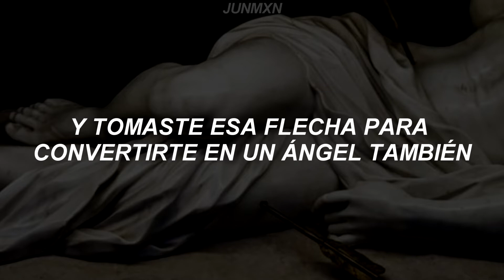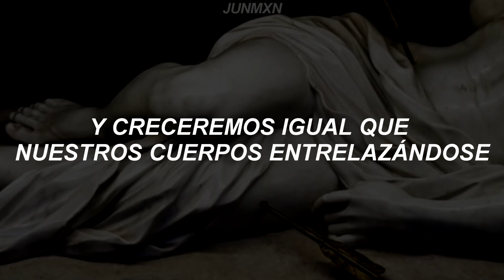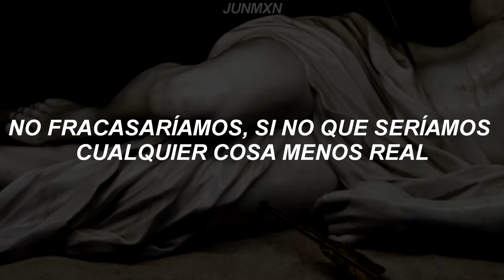Arrow - the irrepressibles ; español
[sobre la letra de la canción]

San Sebastián es un antiguo mártir cristiano asesinado en el año 288 por órdenes del emperador romano Diocleciano; según cuenta la tradición, fue un soldado condenado por no querer abjurar del cristianismo y, por ende, ir en contra del gobierno que le cobijaba. Su martirio se produjo por medio de una lluvia de flechas que se clavaron en su cuerpo y, aunque no murió en dicha escena –le asesinaron más tarde por decapitación–, fue éste el momento elegido para su representación por su potencialidad dramática.